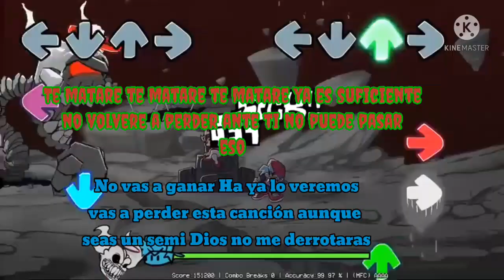Tricky Fase 5 Lyrics en Español |Friday night funkin